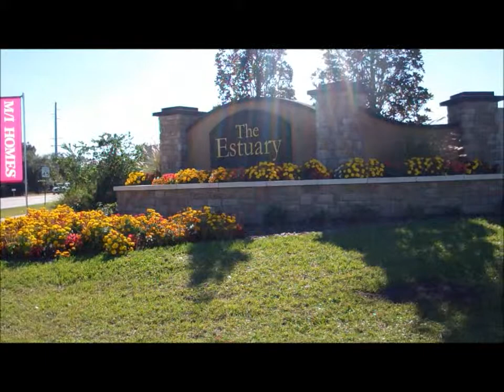Estuary Mi Homes Riverview FL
Estuary Mi Homes New Homes Riverview Florida